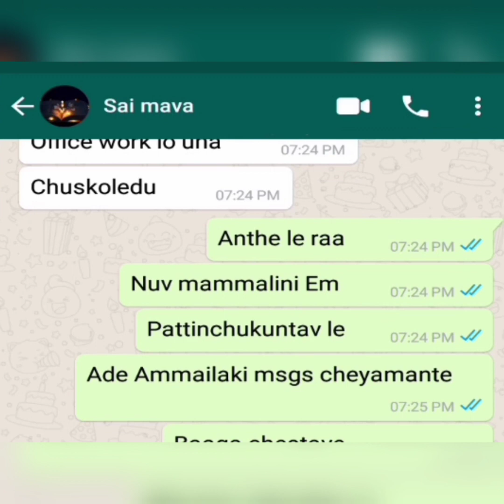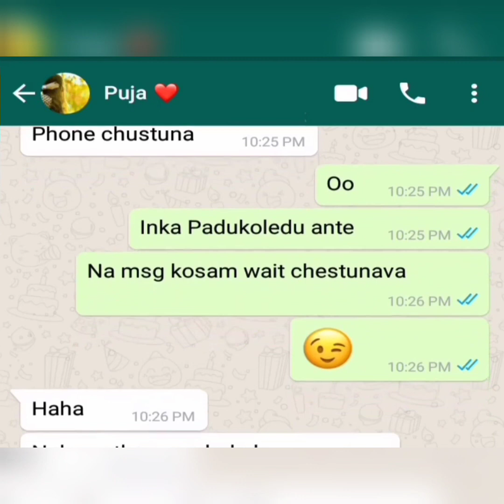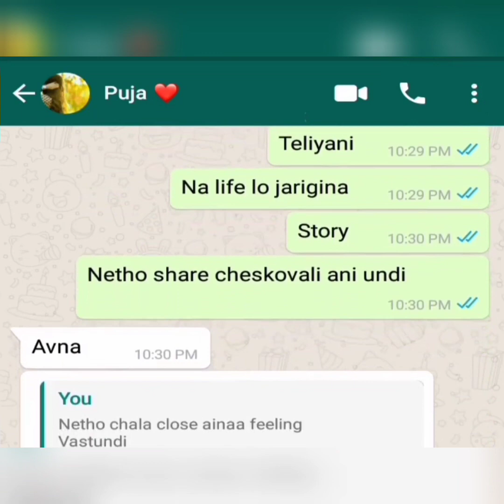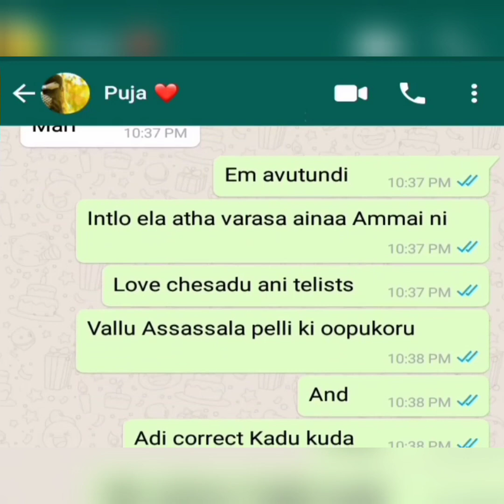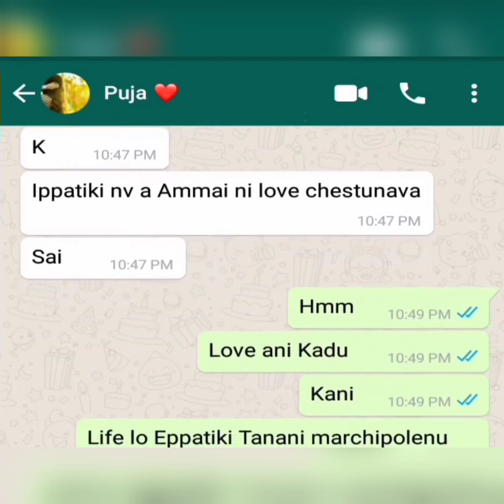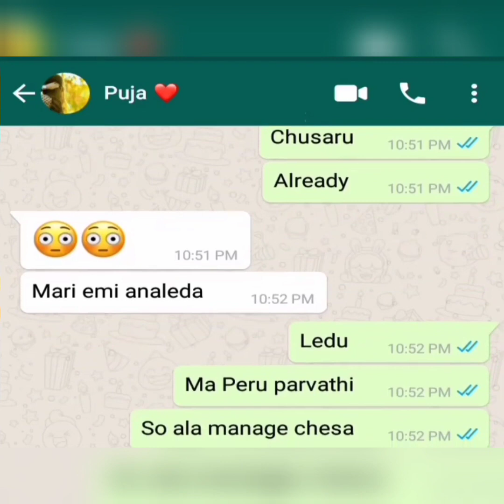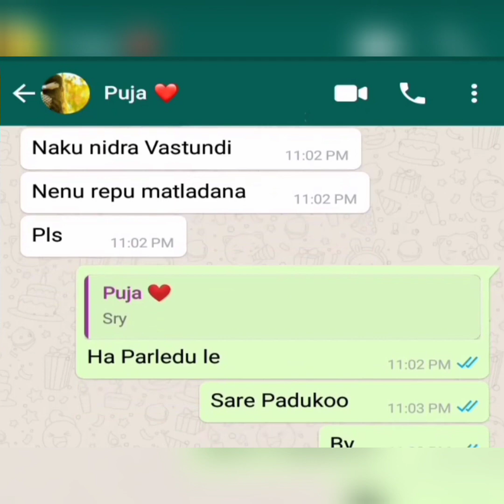Part- 5 || Long Distance Relationship 🥰😊|| Must Watch|| Text Lover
🔻 "Scott Buckley -
Wanderlust" is under a Creative Commons (CC-BY 3.0) license

Cheater
Girlfriend cheating whatsapp chat
Boyfriends cheating